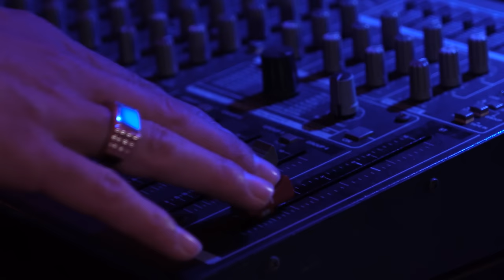Ali Cevat Çiftçi - Divane Gönlüm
Ali Cevat Çiftçi'nin, Röpriz Müzik etiketiyle yayınlanan "Divane Gönlüm" isimli tekli çalışması, video klibiyle netd müzik'te.

Yapım: Ack Production
Yönetmen: Ali Cevat Çiftçi
Görüntü Yönetmeni: Kubilay Akar
Kurgu:Aykut Doğan
Color:Aykut Doğan
Aranjör: Devrim Canen
Kaval: Eren Çetin
Saç Tasarım ve Makyaj: Eyüp Ülker
Mekan Dizayn: Mahli Tabur